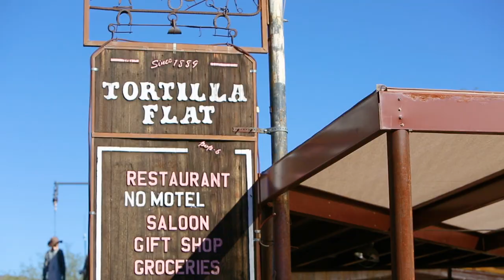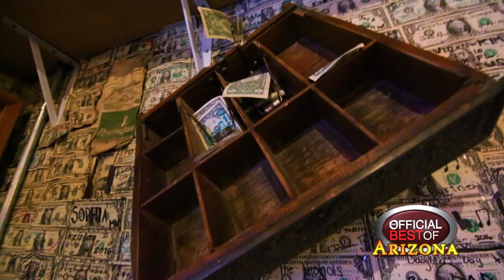Tortilla Flat - Best Old West Attraction - Arizona 2019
Tortilla Flat is an authentic remnant of an old west town, nestled in the midst of the Tonto National Forest, in the Superstition Mountain Range. Tortilla Flat started out as a stagecoach stop in 1904 and neither fire nor flood has been able to take away this historic stop along the Historic Apache Trail.